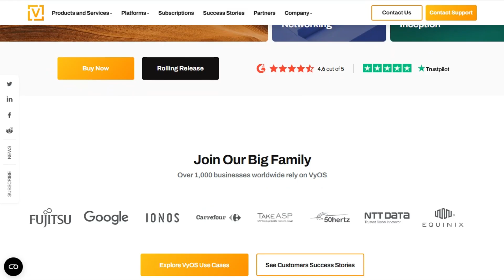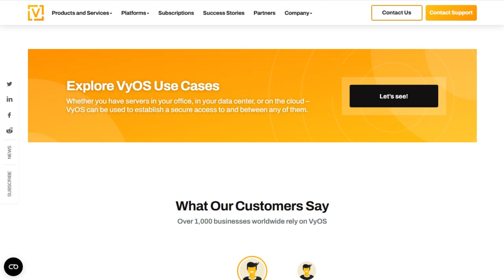OPNsense vs VyOS: Best Open‑Source Firewall & Router in 2026?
🎬 In This Video: In this comprehensive comparison, we delve into two powerful open-source firewall and routing platforms: OPNsense and VyOS. Whether you're setting up a home lab, managing a small business network, or designing a cloud infrastructure, choosing the right platform is crucial.

OPNsense is a FreeBSD-based solution known for its user-friendly web interface and robust features, including stateful firewall, VPN support, and intrusion detection. It's ideal for users seeking a comprehensive firewall solution with a graphical interface.

VyOS, built on Debian Linux, offers a command-line interface tailored for advanced users who prefer scripting and automation. It's optimized for high-performance routing and is suitable for cloud deployments and virtualized environments.

In this video, we'll explore the strengths and weaknesses of each platform, helping you decide which one aligns best with your needs. ‎